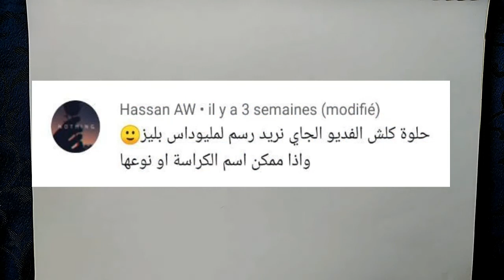drawing MELIODAS from the seven deadly sins grand cross|رسم ميليوداس من انمي الخطايا السبع المميتة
مرحباا يا مبدعين ...كيف حالكم
 اليوم ان شاء الله سنتعلم طريقة رسم  ميليوداس من انمي الخطايا السبع المميتة بطلب من احد متتبعيني الاعزاء
اتمنى ان تنال الرسمة اعجابكم
الادوات المستعملة:
قلم رصاص
ورقة بيضاء
قلم جاف اسود
الوان خشبية
 markersماركرز
ممحاة
مسطرة30سم
و شكرا
الموسيقى
no copyright sonds